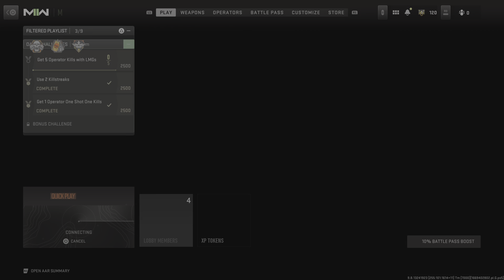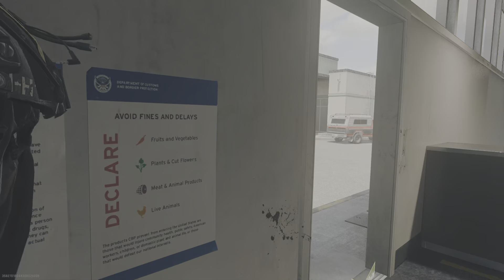41 knife kills🔪🔪🔪🔪🪖🪖‼️‼️🫡🫡🥶🥶